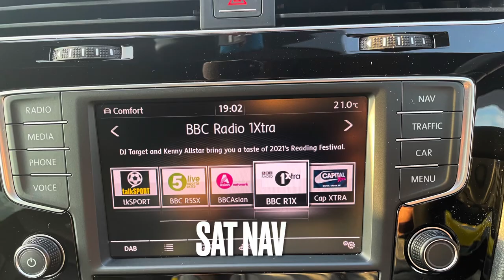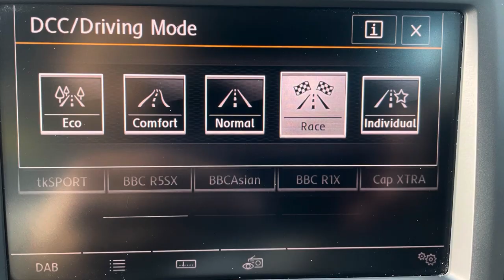Oryx White VW Golf R MK7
One of the best hot hatches around. The VW Golf R MK7 now available at Elite Performance Autos!!

Thumbs up if you love the Oryx White colour!!